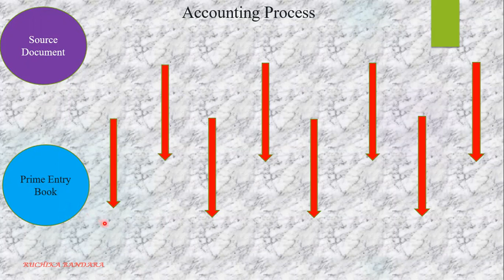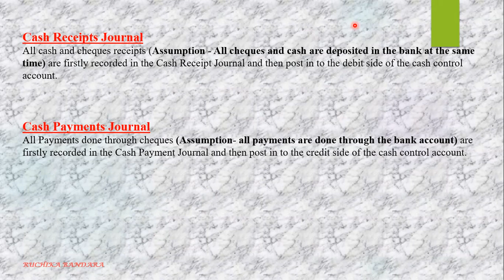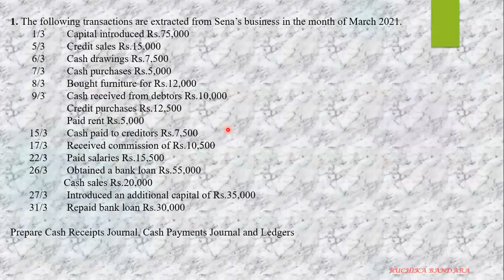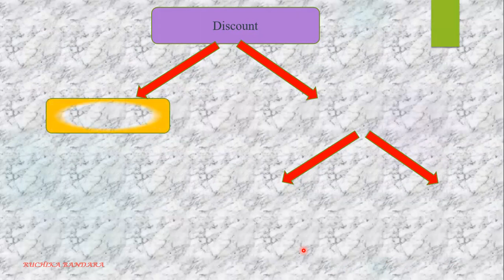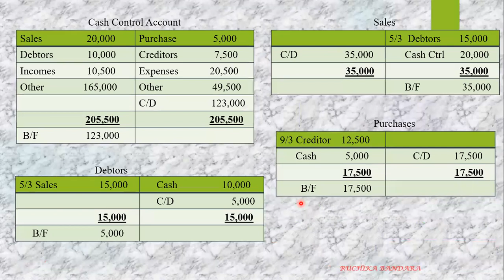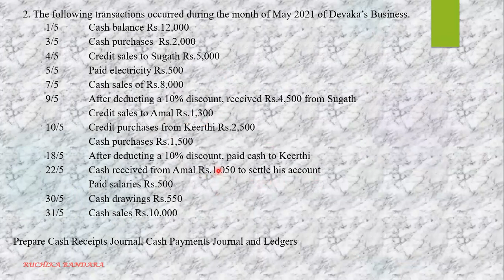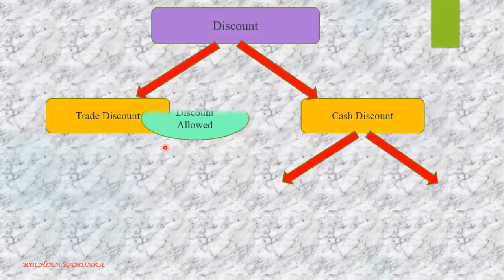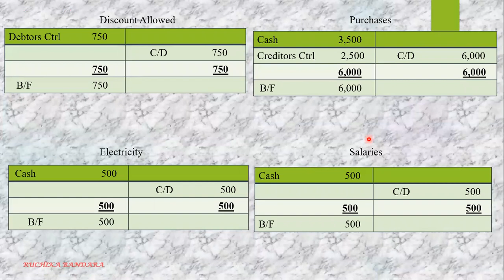Prime Entry Books 1 - A/L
Prime Entry Books
Cash Receipts Journal & Cash Payment Journal
G.C.E. A/L